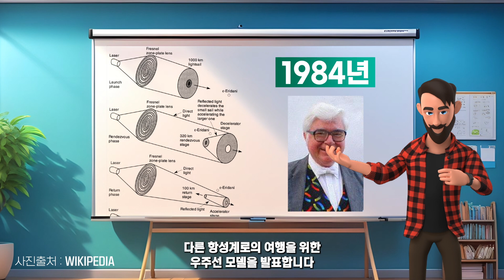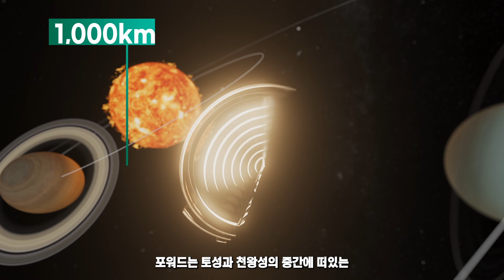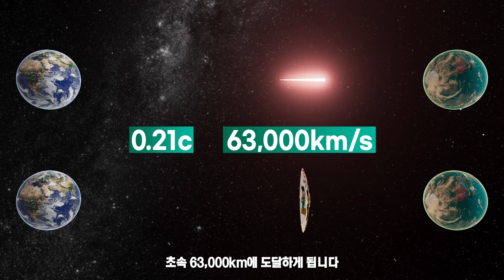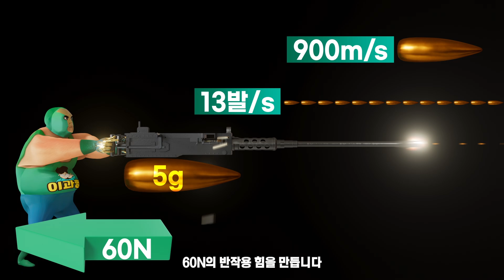"우주 영화엔 왜 기관총을 쓰지 않을까?" 레이저 vs 기관총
당신은 우주의 끝을 추적하는 악당입니다. 이번 영상에서는 007 스파이를 쫒는 대장정에 함께 할 것입니다. 프록시마 센타우리의 프록시마 b행성으로의 여행을 준비하세요. 우리는 NASA의 파커 솔라 프로브의 놀라운 속력, 로버트 포워드의 Light Sail 우주선, 그리고 레이저 무기에 대해 탐구합니다. 우주에서의 생존, 우주선의 가속, 그리고 최종적으로는 스파이를 마주해야 하는 순간까지, 모든 것을 알아볼 것입니다. 과연 레이저 총이 재래식 기관총보다을까요? 댓글로 여러분의 의견을 공유해주세요.

기억하세요, 여행은 오랜 시간이 걸립니다. 그러니 준비를 철저히 하고 우주의 냉혹함 속에서도 행운을 빕니다.